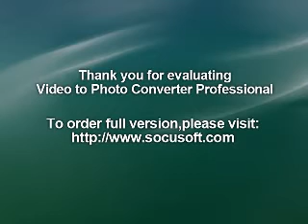CRAVATS : 23.9.80 John Peel : UK Punk Demos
1/ In Your Eyes
2/ Still
3/ Triple X Zone
4/ You're Driving Me